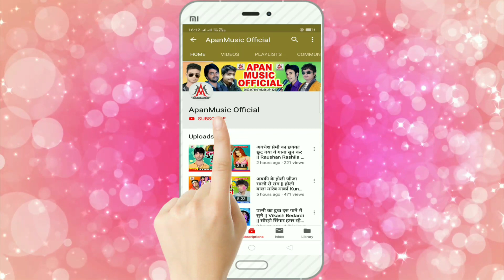मरद के मोटा खिड़ा बड़ी देवेला पीड़ा - Pawan Tyagi - Marad Ke Mota Khida Badi Dewela Pida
►Song : Marad Ke Mota Khida Badi Dewela Pida
►Singer : Pawan Tyagi
►Lyrics :  Pawan Tyagi
►Video Director :
►Company/ Label :- Apan Music
►Copyright : Apan_Music